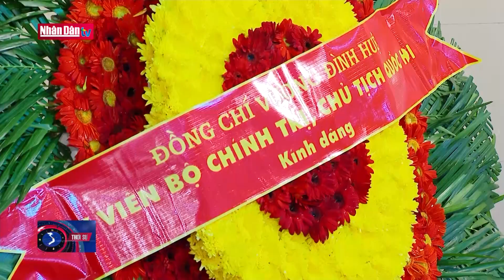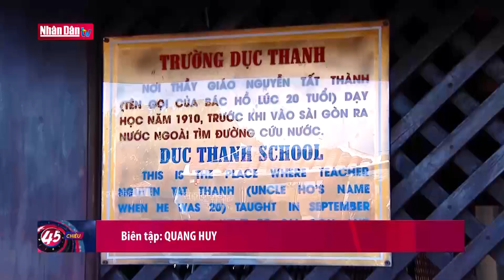Chủ tịch Quốc hội Vương Đình Huệ làm việc với Ban Thường vụ Tỉnh ủy Bình Thuận | Đảng với Dân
Sáng 26-3, tại thành phố Phan Thiết, Chủ tịch Quốc hội Vương Đình Huệ đã làm việc với Ban Thường vụ Tỉnh ủy Bình Thuận. Sau đại dịch Covid-19, năm 2022 và quý I năm 2023, kinh tế của tỉnh Bình Thuận phục hồi nhanh, tương đối đồng đều trên cả 3 trụ cột: Công nghiệp, du lịch và nông nghiệp. Tốc độ tăng tổng sản phẩm nội tỉnh (GRDP) đạt 7,75%.
 Ban Thường vụ Tỉnh ủy đề nghị sớm điều chỉnh Quy hoạch phân vùng thăm dò, khai thác, chế biến titan và khu vực dự trữ titan để tỉnh có điều kiện phát triển bền vững; sớm cho chủ trương triển khai dự án Hồ chứa nước La Ngà 3 (huyện Tánh Linh), góp phần  bảo đảm an ninh nguồn nước trong khu vực 3 tỉnh: Bình Thuận, Đồng Nai, Bà Rịa - Vũng Tàu; tiếp tục đầu tư phát triển huyện đảo Phú Quý; hỗ trợ từ nguồn thu dầu khí khai thác trên vùng biển Bình Thuận để đầu tư phát triển hạ tầng nghề cá và tạo sinh kế cho ngư dân.
Chủ tịch Quốc hội Vương Đình Huệ chúc mừng tỉnh Bình Thuận đã tổ chức thành công Lễ Khai mạc Năm Du lịch quốc gia 2023 “Bình Thuận-Hội tụ xanh” vào tối 25-3.